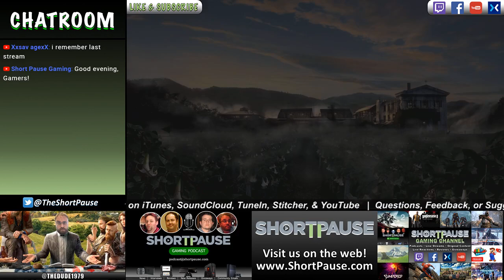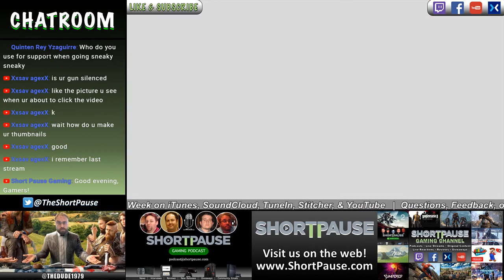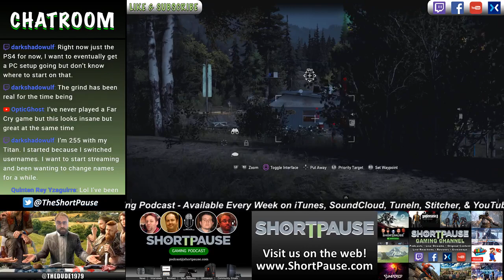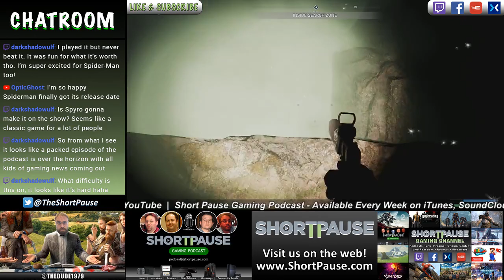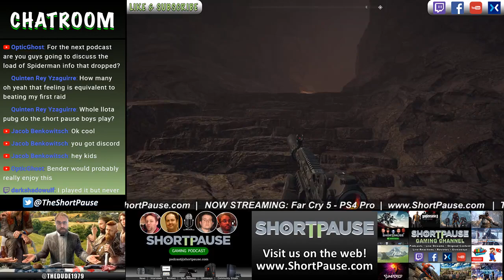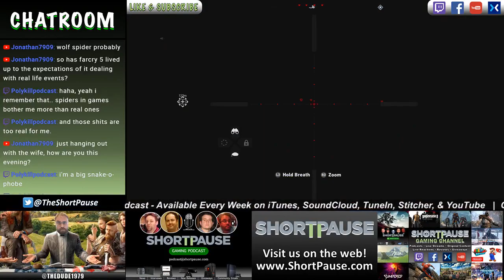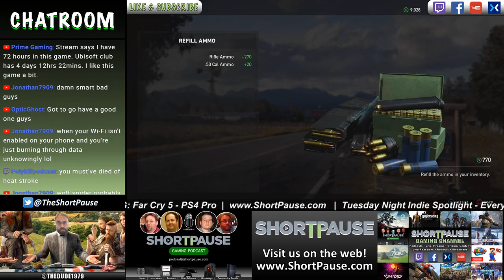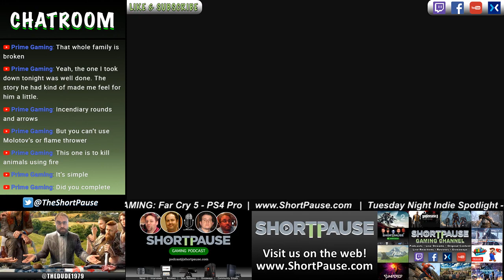Liberating Hope County - Henbane River (Part 2) | Far Cry 5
Welcome to the Short Pause Gaming YouTube Channel. We're always streaming - normally after 10PM ET - and we're open to suggestions, so if there's a game you'd like to see in action, hit us up in the comments, on Twitter or email (Podcast [at] ShortPause [dot] com).

if you enjoyed this video, give it a big LIKE! We appreciate your support and all forms of feedback.